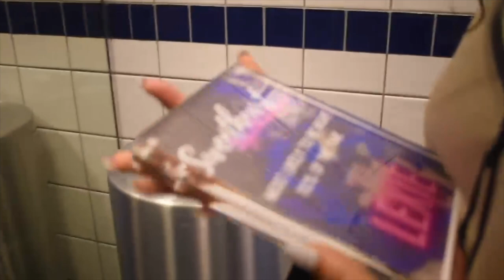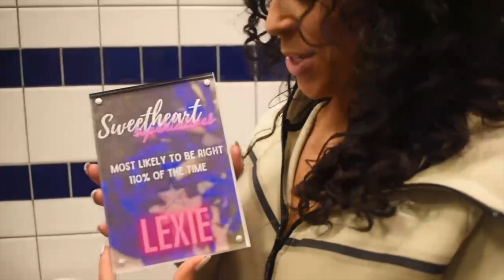Play Offs Vlog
Here is an insight to what its like to be a Dallas Cowboys Cheerleader on Game Day! It was my last game of my rookie season and it was such a fun day.